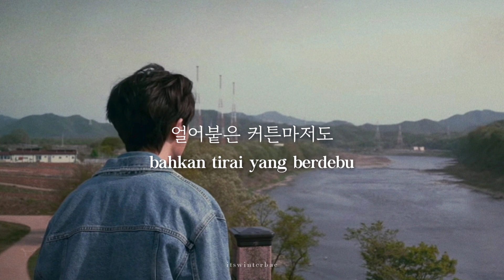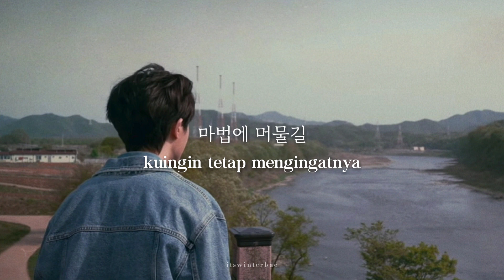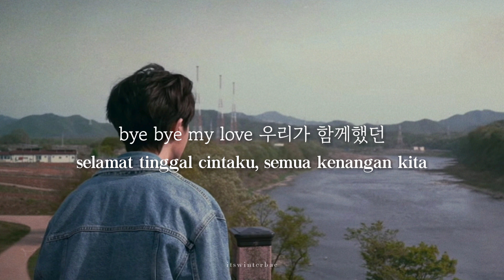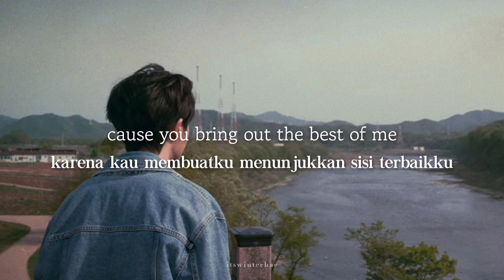[KR/ID/EN CC] Ha Hyunsang (하현상) - MAGIC (Lyrics Translation Sub Indo)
Ha Hyunsang (하현상) - MAGIC (가사 / Lirik Terjemahan Bahasa Indonesia / Lyrics Translation)

"terkadang ada saat istimewa ketika kita merasa bahwa hidup ini indah." — ha hyunsang

🎶 : MAGIC
🎤 : 하현상 (Ha Hyunsang)
📼 : Living the moment of love - Single Album (2022)

Credits.
Lyrics by Ha Hyunsang
Composed by Ha Hyunsang, Sonwoo
Arranged by Ha Hyunsang

[ROM LYRICS]
annyeong uri geuttaega majimakieonna
du nune gadeuk damgyeo itdeon sarange noraega
jinan uri geuttaega sojunghaesseotdeonga
mabeobe ppajindeuthaesseotdeon chueoki isseonna

eoreobuteun keoteunmajeodo
na neoreul saenggakhamyeon
dansume nogabeorigo

I feel the love sunganeul ango isseo
geu sijeol soge naega deoneun eopdaedo
mabeobe meomulgireul

dorabomyeon geuttaega sojunghaesseotdeonga
jageun iredo useum jitdeon naldeuri isseonna

eoreobuteun haneulmajeodo
na neoreul saenggakhamyeon
dansume noganaerigo

mabeobe meomulgil

I feel the love kkeuteopsi ssodajineun
bitsogeul hemae-eodo
gwaenchaneul mankeum
sarange ppajigireul

Bye bye my love uriga hamkkehaetdeon
geu sijeol soge naega deoneun eopdaedo geudaen

I feel the love haneureul nalgo isseo
geudae nareul aneumyeon
I feel the love sunganeul nalgo isseo
geudae nareul aneumyeon

Everyday oh every time you're in me
Whole new days begin
When you're with me
Cause you bring out the best of me